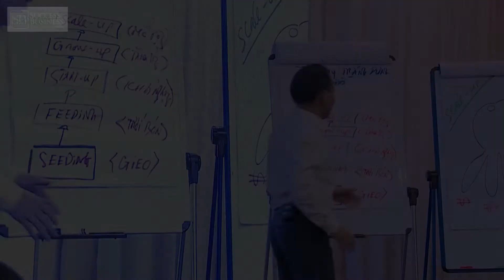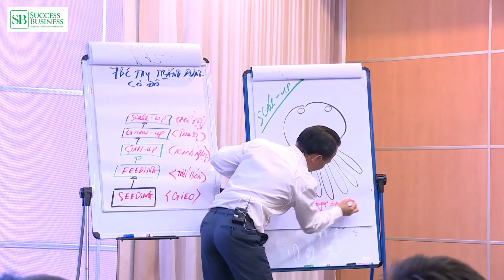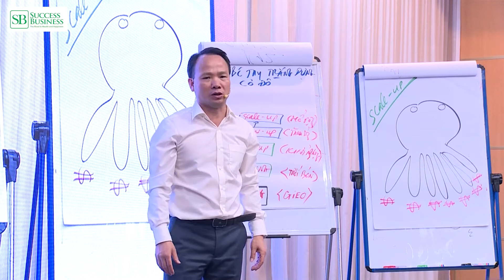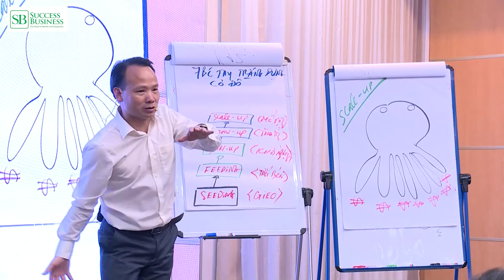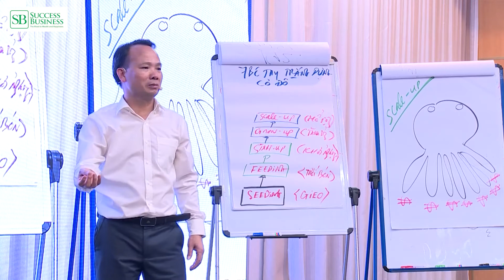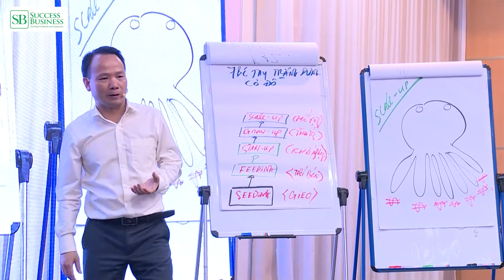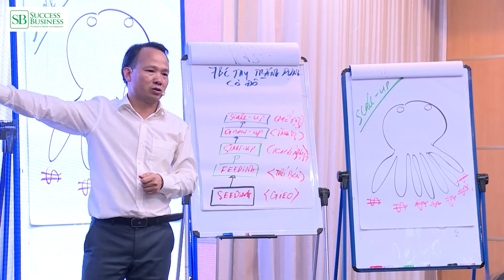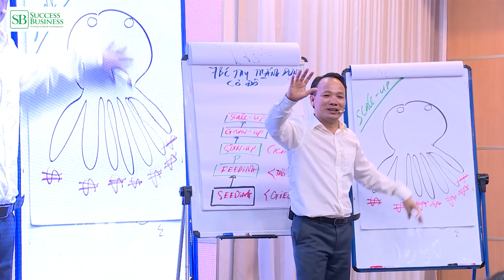BÍ QUYẾT giúp DOANH NGHIỆP PHÁT TRIỂN BỀN VỮNG | Tiến sĩ Tô Nhật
BÍ QUYẾT giúp DOANH NGHIỆP PHÁT TRIỂN BỀN VỮNG
Thế giới luôn phát triển, thị trường luôn biến động, các yếu tố ảnh hưởng vĩ mô - vi mô luôn thay đổi, vậy làm thế nào để doanh nghiệp kịp ứng biến, thích nghi, tồn tại và phát triển trước những biến động đó? Doanh nghiệp cần phải linh động, biến hình thành những "con bạch tuộc" với nhiều vòi - nhiều nguồn đầu thu. Đây chính là bí quyết để tập đoàn AMACCAO chúng tôi tăng trưởng, bứt phá ngay trong thời kỳ khó khăn của nền kinh tế.
Trân trọng !